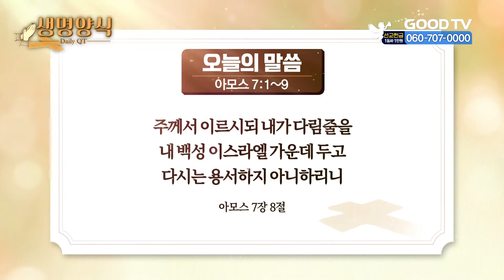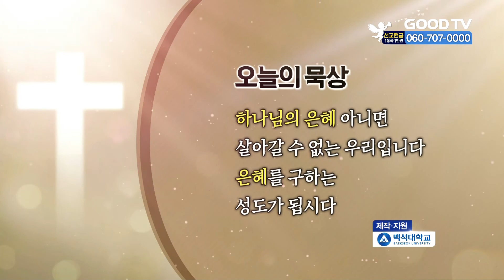오늘의 말씀 | 아모스 7:1~9 [생명양식]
* 시청방법
- IPTV: KT Olleh TV 234번, SKB Btv 303번, LG U+ 273번
- 위성TV: KT 스카이라이프 186번
- 케이블: Btv 케이블 224번, LG헬로비전 289번, 딜라이브 303번,